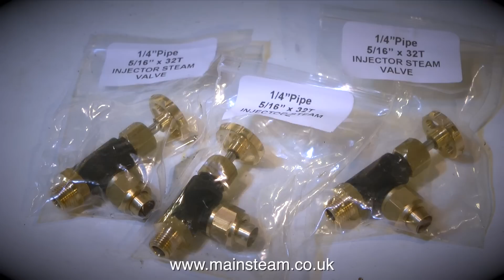MAKING A STEAM TURRET/MANIFOLD - MODEL ENGINEERING FOR BEGINNERS - PART #12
Model Engineering For Beginners - Part #12 - Making a Live Steam Turret or Manifold.